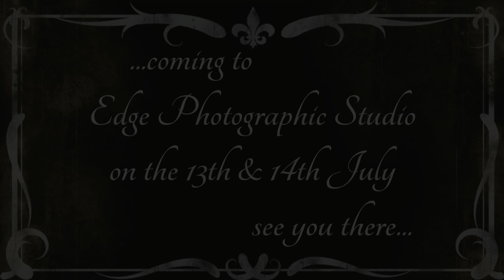Edge Photographic Studio Art Deco silent film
1920's Special Shoot old time silent marketing film.